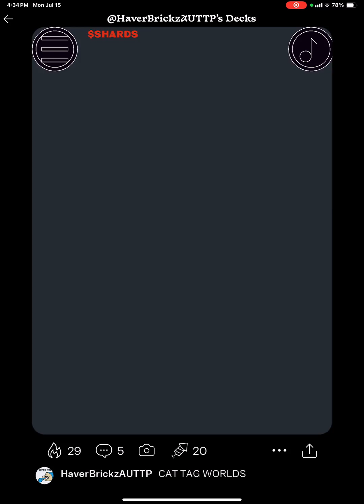summoning rtwyxferal in cat tag 4